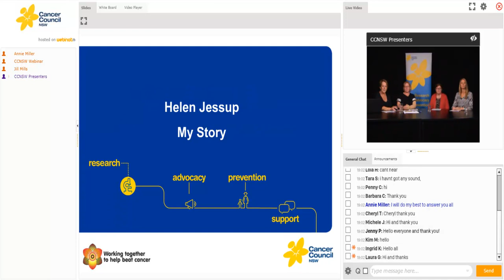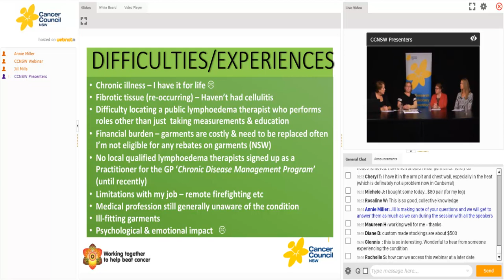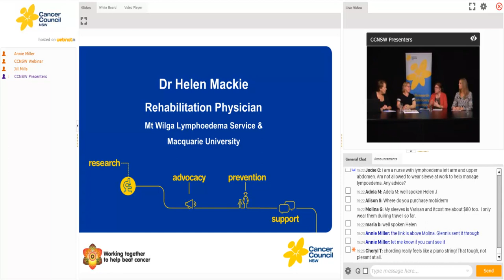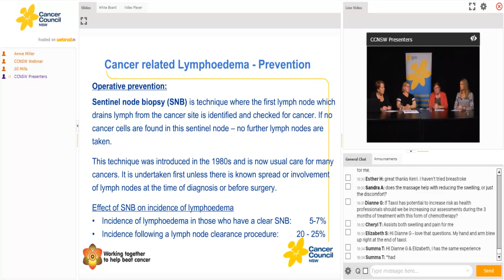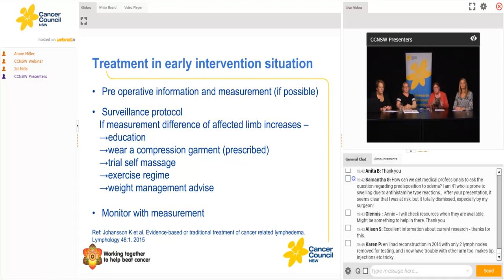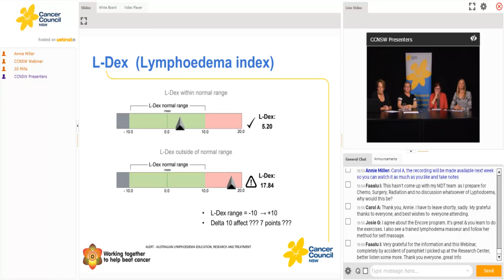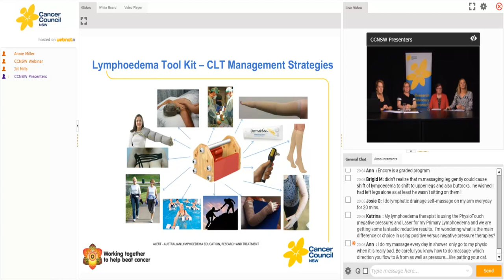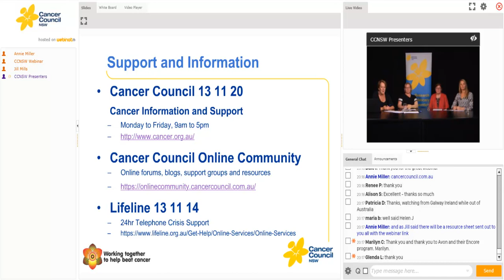Understanding Lymphoedema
We discuss how you can prevent and/or manage lymphoedema which can affect you during active cancer treatment or after treatment.